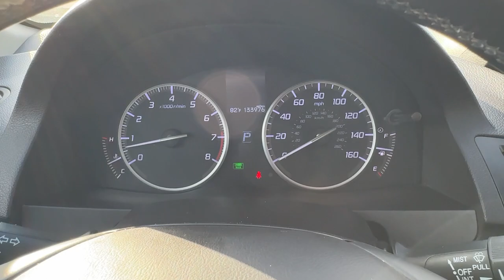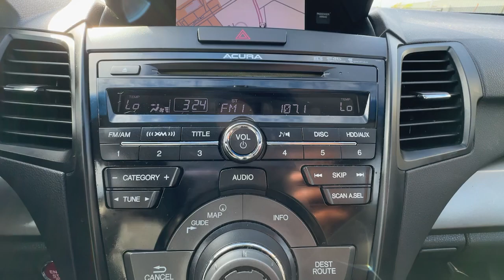2013 Acura RDX Technology Package Newport News, Virginia Beach, Mechanicsville, Chester, Freder...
Pre-Owned 2013 Acura RDX Technology Package available at Grace Auto Sales located in 7909 W Broad St, Richmond, VA, 23294. Servicing the Newport News, Virginia Beach, Mechanicsville, Chester, Fredericksburg area.